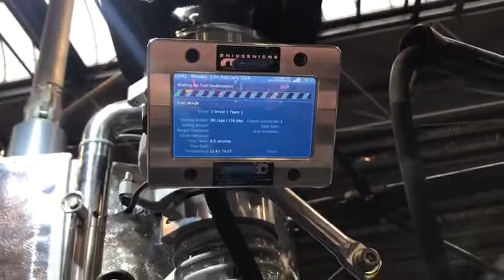Greaves 3D Fuel Timing System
New for 2018 the Greaves 3D Fuel Timing system. Visit United Race Parts for more info!